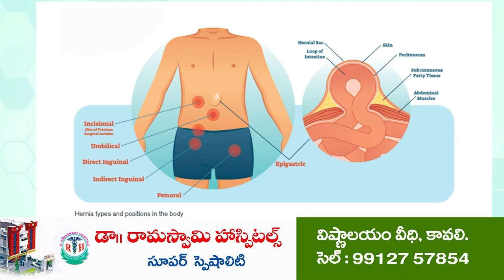ప్ర‌తీ ఇంటికి చేరిన జ‌గ‌న‌న్న సంక్షేమం...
- ఎమ్మెల్యే మేకపాటి విక్రమ్ రెడ్డి
- సోమశిలలో గడప గడపకు మన ప్రభుత్వం